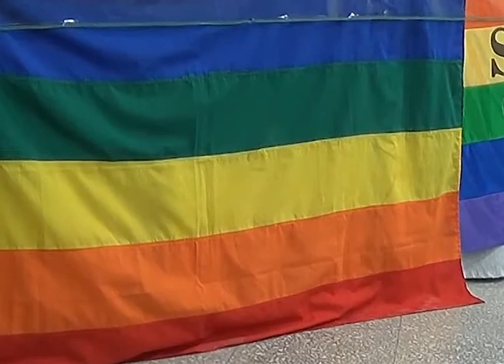Abordaje integral de la salud en el Consultorio Inclusivo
El Ministerio de Desarrollo Social a través de la Secretaría de Estado de Derechos Humanos, junto al Ministerio de Salud y Ambiente, estuvo presente en el primer año del Consultorio Inclusivo para la Diversidad Sexual y Corporal “Claudia Pía Baudracco”.

En el Hospital Regional Río Gallegos, integrantes del colectivo LGBT (Lesbianas, Gays, Bisexuales y Trans) conmemoraron el primer año del Consultorio Inclusivo para la Diversidad Sexual y Corporal "Claudia Pía Baudracco".

La iniciativa fue organizada por las agrupaciones y organizaciones del colectivo y estuvo acompañada por las referentes de la Dirección de Diversidad y Género de la Secretaría de Estado de Derechos Humanos del Ministerio de Desarrollo Social, Delfina Brizuela y Roxana Rodríguez. "Para nosotras es una alegría inmensa estar celebrando esto", indicaron al comienzo de la actividad. En esta línea destacaron no sólo la atención médica, sino también "la contención que aquí se hace".

En la ocasión estuvieron presentes algunos de los profesionales médicos que atienden en el consultorio, quienes resaltaron el "trabajo ininterrumpido de un año" y "el abordaje integral de la salud que realizamos".

Seguidamente, referentes del colectivo compartieron un documento elaborado por ellos destinado a los profesionales que trabajan en dicho dispositivo. "Esperamos que este gran paso que estamos dando de pie a la verdadera inclusión en los demás ámbitos de atención médica", señalaba el texto.

Posterior a ello; los integrantes de las agrupaciones hicieron entrega de un presente a los profesionales y se proyectó un corto audiovisual que mostraba testimonios de las personas que se atienden en dicho dispositivo. Finalmente entre los presentes compartieron una merienda colectiva para concluir la jornada.